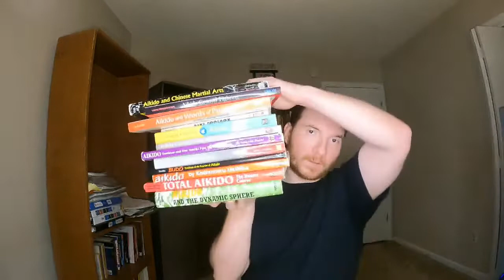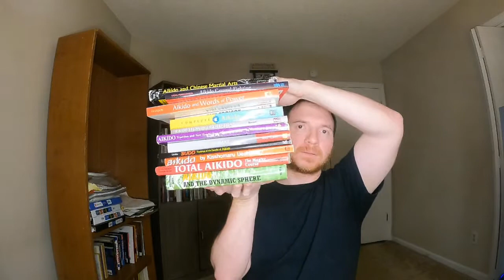How I chose the books in my library.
Oops, I got cut off! My GoPro overheated.

In this video, I discuss how and why I choose the books in my library.